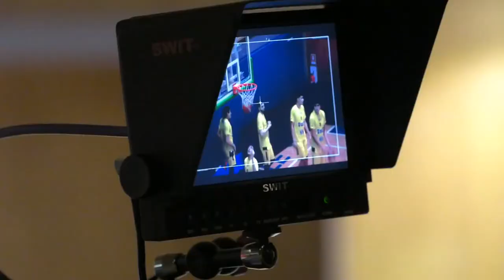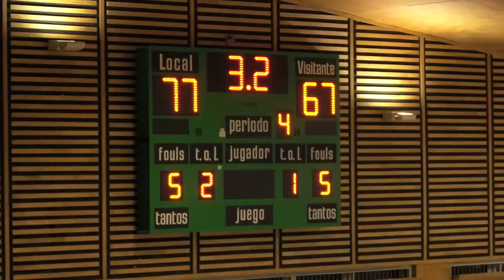Multi-Camera Live Broadcast of Basketball Championship Finals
Santiago-based broadcast company TVTEL leveraged TVU One mobile transmitters and TVU RPS to deliver multi-camera livecoverage of the National Basketball League Finals to audiences in Chile. Using TVU Timelock feature, this remote videoproduction was entirely wireless and synchronized, allowing movements around and within the basketball court.

Sergio Carter, head of the field operation, pointed out that “TVU has an excellent management of latency along with audio and video synchronization. This is very important when you make this type of transmissions since there are no frame losses and it is possible to switch between signals without any problem “.

Learn how TVTEL saved cost using public internet for their live transmission while using less crew and equipment than a traditional production truck setup